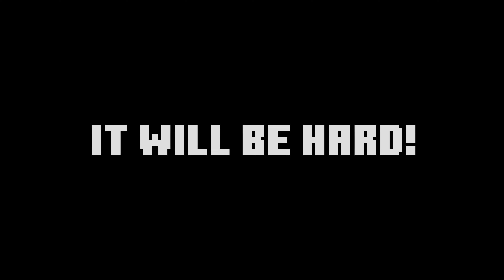The Cuphead Show in Minecraft | Official Trailer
Will Cuphead make it??!
To save his brother Mugman.
Or will the devil win this time?
This series is not agreed with Netflix!